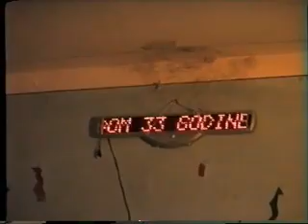MILAN ĆURČIĆ, 30.07.04. TNT-PIVNICE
PIVNICE
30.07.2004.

Milan Ćurčić, ili Mile Ćure
 razgovara sa članovima
Grupe ''TNT''- Pivnice
 pre koncerta koji je organizovan
 povodom 33 godine od osnivanja benda.

 kamera-Mile Ćure

ostale snimke još dva pronađite sami...

broj pregleda 88